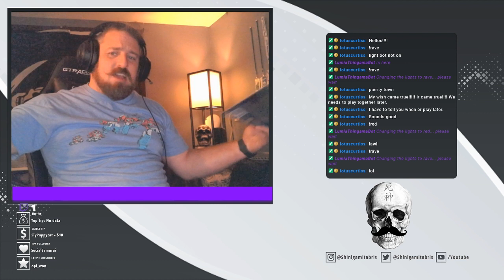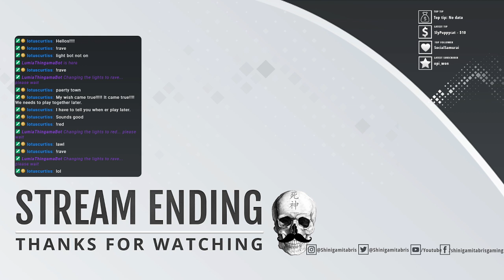[XB1] Hockey talk followed by Late night NHL with Cow